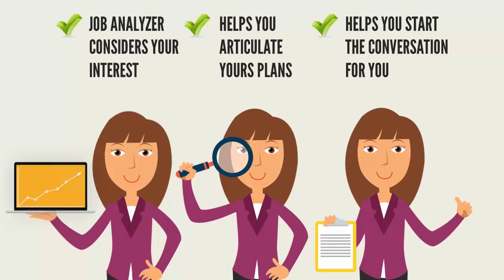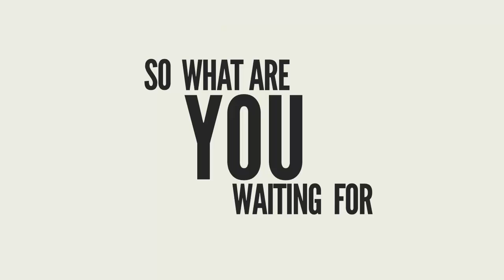Character Video Template 1